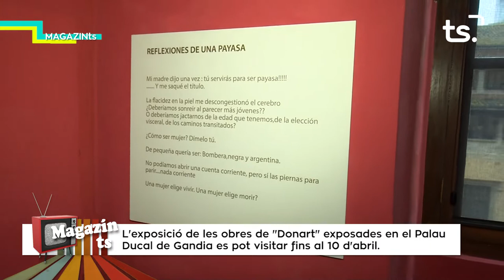MAGAZIN TS DIVENDRES-EXPOSICIÓ DONART + SANTÍSIMO CRISTO DE LA BUENA MUERTE - 2022 04 01